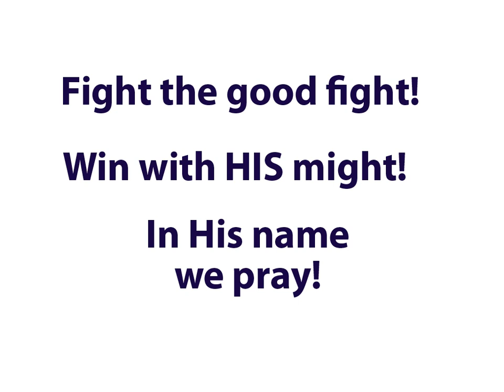CHS Fight song option 2